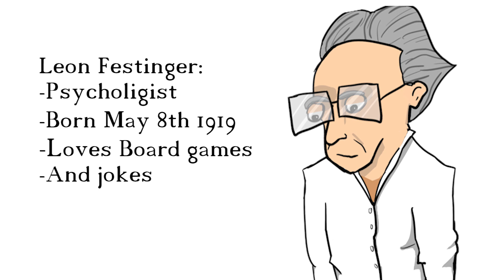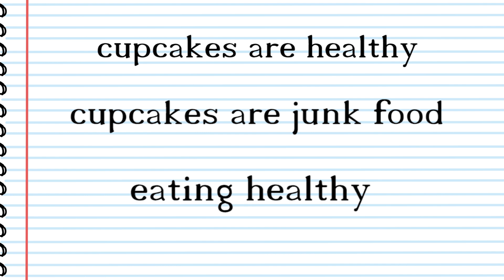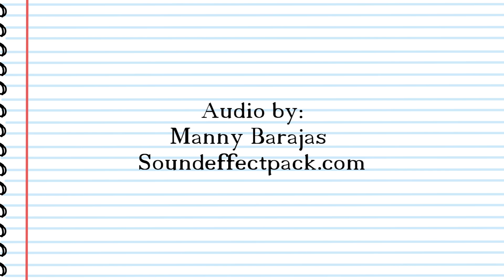Cognitive Dissonance Theory Explained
Leon Festinger's cognitive dissonance theory, explained through an animation for Professor Ramos's psychology course